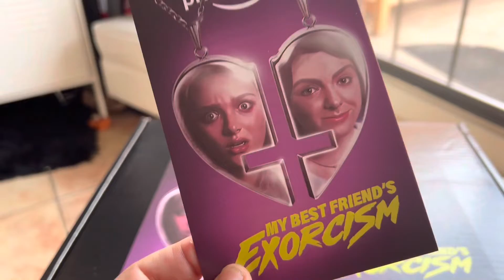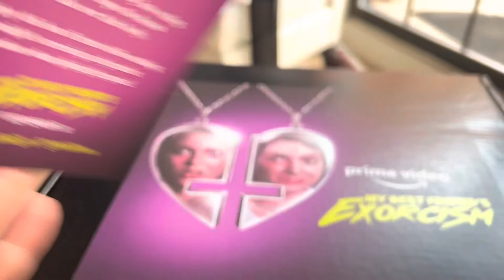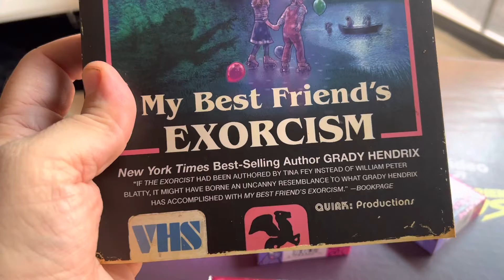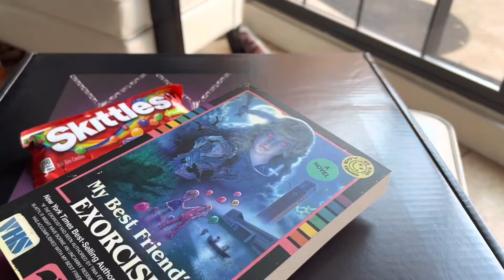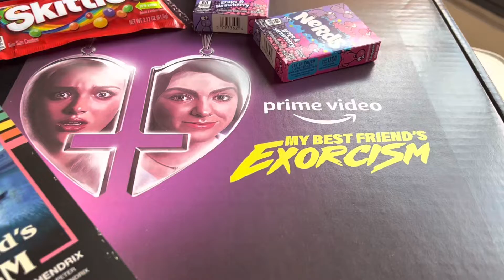We Got A My Best Friend's Exorcism Giftbox from Prime Video | Horror Unboxing Video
We got a giftbox from @PrimeVideo for mybestfriendsexorcism - check out the cool items we got for this release in this fun unboxing video.